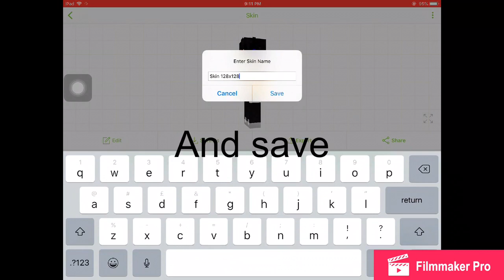How to put Little Pixels at your Minecraft Skin | Skin Seed | Minecraft Tutorial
5likes
6views

Apps Needed: SkinSeed

Thats all